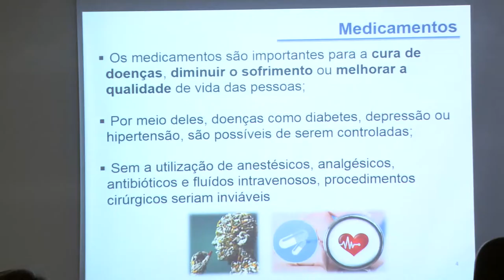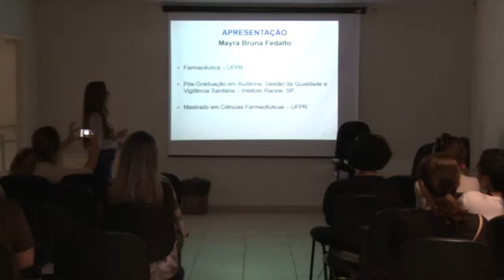Informa | Palestra sobre medicamentos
A Unidade Escola - Promoção de Saúde da UFPR promoveu uma palestra aberta sobre cuidados com medicamentos. A proposta do evento era explicar ao público sobre conservação de remédios, interpretação de bulas e como notificar problemas a profissionais da vigilância sanitária.

A palestra faz parte de um projeto de extensão vinculado a Unidade Escola e tem como objetivo levar assuntos de saúde e bem estar para a comunidade.